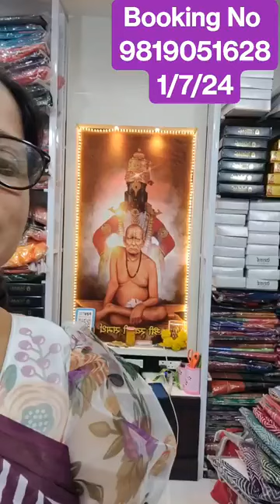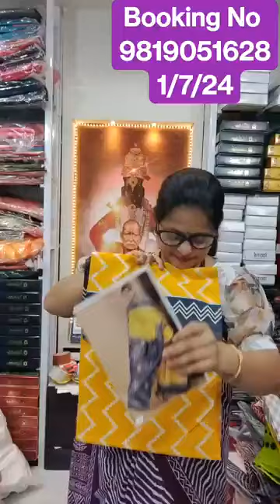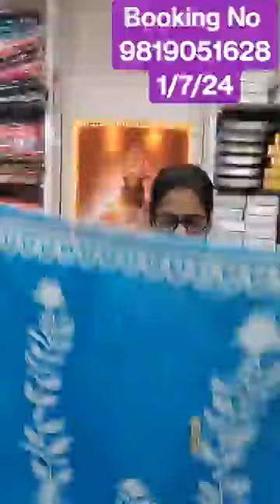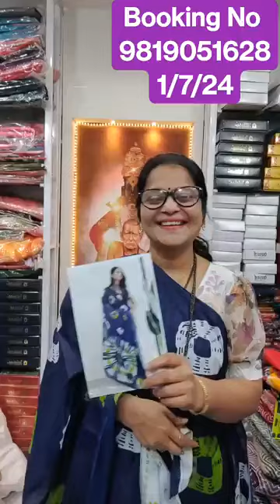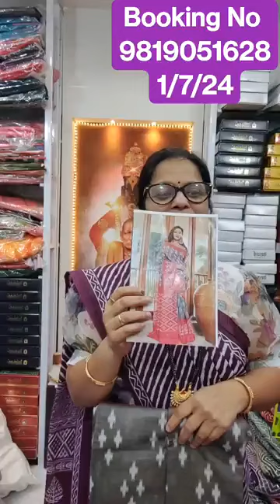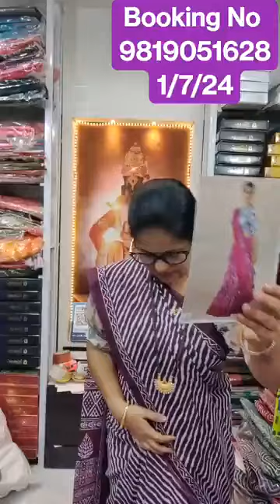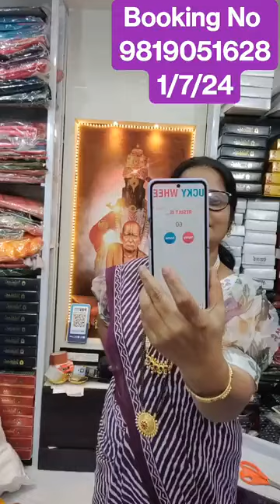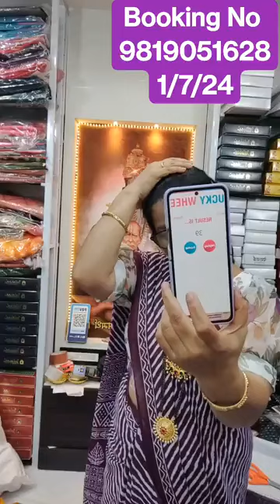wholesalesarees trendingsarees brandsaree fancysarees designersarees cottonsarees